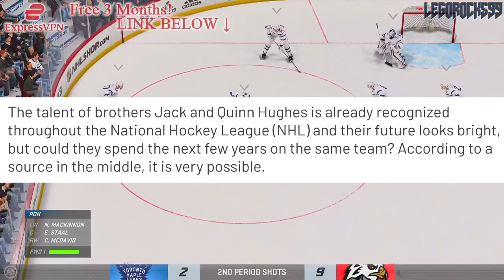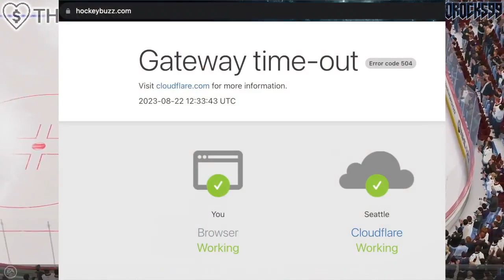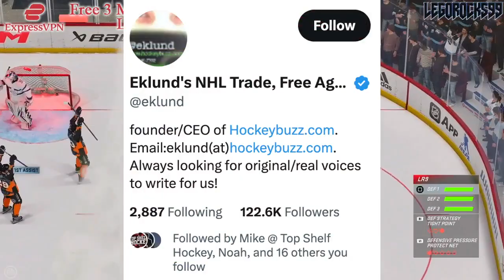NEW JERSEY DEVILS ASKING FOR QUINN HUGHES IN A TRADE? Vancouver Canucks News & Rumors Today NHL 2023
A TVA Sports article published earlier last week notes how apparently the New Jersey Devils have asked the Vancouver Canucks about a trade involving Quinn Hughes.

The 2023 NHL Draft 1st Round went as follows:

1st) Chicago Blackhawks, Connor Bedard
2nd) Anaheim Ducks, Leo Carlsson
3rd) Columbus Blue Jackets, Adam Fantilli
4th) San Jose Sharks, Will Smith
5th) Montreal Canadiens, David Reinbacher
6th) Arizona Coyotes, Dmitri Simashev
7th) Philadelphia Flyers, Matvei Michkov
8th) Washington Capitals, Ryan Leonard
9th) Detroit Red Wings, Nate Danielson
10th) St. Louis Blues, Dalibor Dvorsky
11th) Vancouver Canucks, Tom Willander
12th) Arizona Coyotes (from Ottawa Senators), Daniil But
13th) Buffalo Sabres, Zach Benson
14th) Pittsburgh Penguins, Brayden Yager
15th) Nashville Predators, Matthew Wood
16th) Calgary Flames, Samuel Honzek
17th) Detroit Red Wings (from New York Islanders via Vancouver Canucks), Axel Sandin Pellikka
18th) Winnipeg Jets, Colby Barlow
19th) Chicago Blackhawks (from Tampa Bay Lightning), Oliver Moore
20th) Seattle Kraken, Eduard Sale
21st) Minnesota Wild, Charlie Stramel
22nd) Philadelphia Flyers (from Los Angeles Kings via Columbus Blue Jackets), Oliver Bonk
23rd) New York Rangers, Gabe Perreault
24th) Nashville Predators (from Edmonton Oilers), Tanner Molendyk
25th) St. Louis Blues (from Toronto Maple Leafs), Otto Stenberg
26th) San Jose Sharks (from New Jersey Devils), Quentin Musty
27th) Colorado Avalanche, Calum Ritchie
28th) Toronto Maple Leafs (from Boston Bruins via Washington Capitals), Easton Cowan
29th) St. Louis Blues (from Dallas Stars via New York Rangers), Theo Lindstein
30th) Carolina Hurricanes, Bradley Nadeau
31st) Colorado Avalanche (from Florida Panthers via Montreal Canadiens), Mikhail Gulyayev
32nd) Vegas Golden Knights, David Edstrom

Quinn Hughes was one of the top NHL prospects at the 2018 NHL Entry Draft.

1st - Buffalo Sabres, Rasmus Dahlin
2nd - Carolina Hurricanes, Andrei Svechnikov
3rd - Montreal Canadiens, Jesperi Kotkaniemi
4th - Ottawa Senators, Brady Tkachuk
5th - Arizona Coyotes, Barrett Hayton
6th - Detroit Red Wings, Filip Zadina
7th - Vancouver Canucks, Quinn Hughes
8th - Chicago Blackhawks, Adam Boqvist
9th - New York Rangers, Vitali Kravtsov
10th - Edmonton Oilers, Evan Bouchard
11th - New York Islanders, Oliver Wahlstrom
12th - New York Islanders (from Calgary Flames), Noah Dobson
13th - Dallas Stars, Ty Dellandrea
14th - Philadelphia Flyers (from St. Louis Blues), Joel Farabee
15th - Florida Panthers, Grigori Denisenko
16th - Colorado Avalanche, Martin Kaut
17th - New Jersey Devils, Ty Smith
18th - Columbus Blue Jackets, Liam Foudy
19th - Philadelphia Flyers, Jay O’Brien
20th - Los Angeles Kings, Rasmus Kupari
21st - San Jose Sharks, Ryan Merkley
22nd - New York Rangers (from Pittsburgh Penguins via Ottawa Senators), K’Andre Miller
23rd - Anaheim Ducks, Isac Lundestrom
24th - Minnesota Wild, Filip Johansson
25th - St. Louis Blues (from Toronto Maple Leafs), Dominik Bokk
26th - Ottawa Senators (from Boston Bruins via New York Rangers), Jacob Bernard-Docker
27th - Chicago Blackhawks (from Nashville Predators), Nicolas Beaudin
28th - New York Rangers (from Tampa Bay Lightning), Nils Lundkvist
29th - Toronto Maple Leafs (from Winnipeg Jets via St. Louis Blues), Rasmus Sandin
30th - Detroit Red Wings (from Vegas Golden Knights), Joe Veleno
31st - Washington Capitals, Alexander Alexeyev